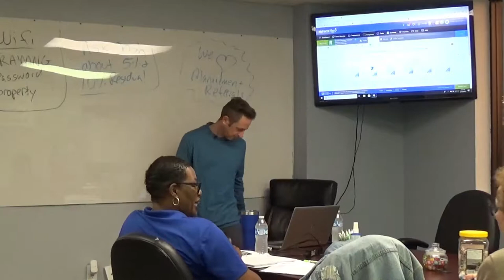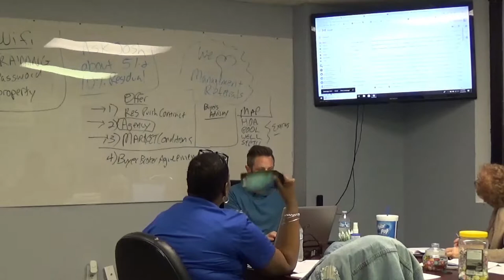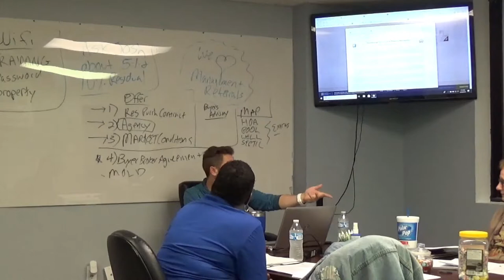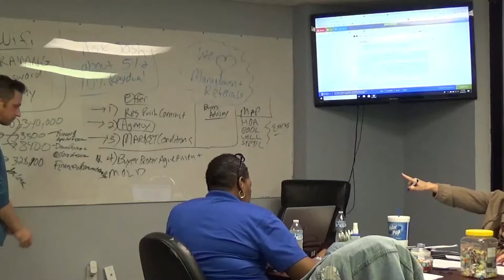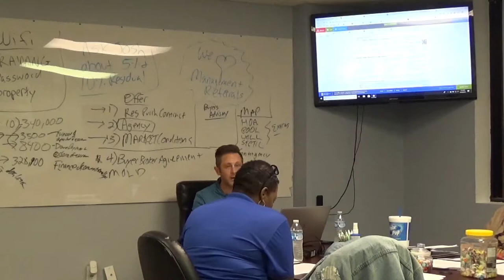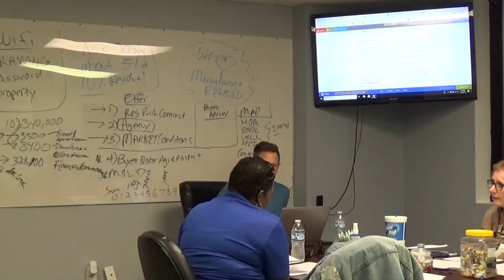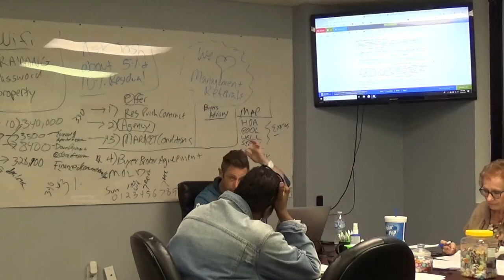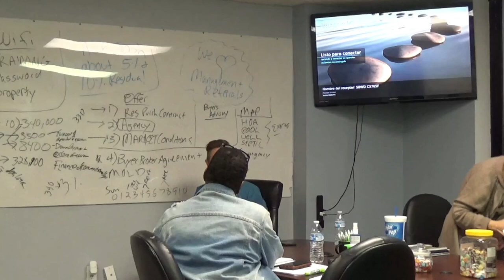Real Estate Agent 101, Session 6.2, The Purchase Contract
Real Estate Agent 101 is your 9 Session Training to get your Real Estate Career on track, up and running, and performing the way you always dreamed. This session covers the ins and outs of the Arizona Purchase Contract.
These 9 Sessions start with your business plan, goals, and getting your marketing going, next is MLS training, followed by paperwork/paperless office setup, followed by the blending the process, then the escrow process, followed this session.
The next 3 sessions cover the listing contract, finding your niche and getting the details up and running. Join us at our office every Tuesday Evening at 6:30 for the current Agent 101 Session. 15850 N 35th Ave Ste 1, Phoenix AZ.